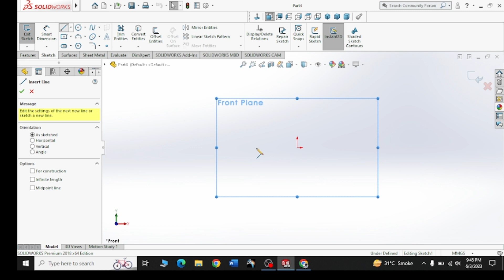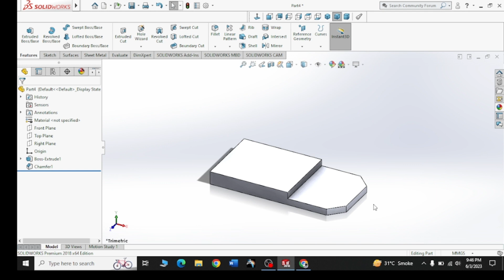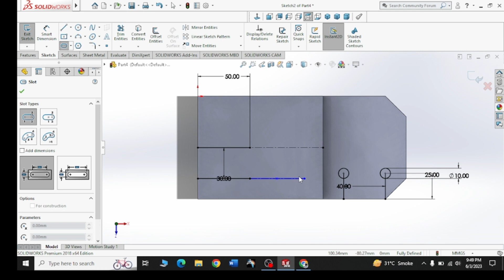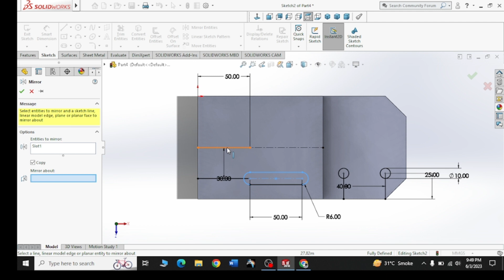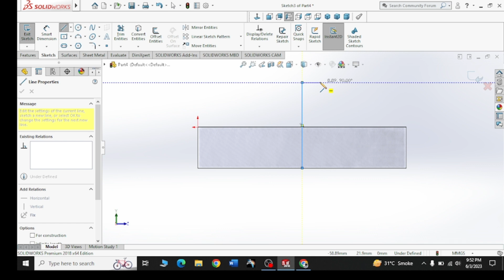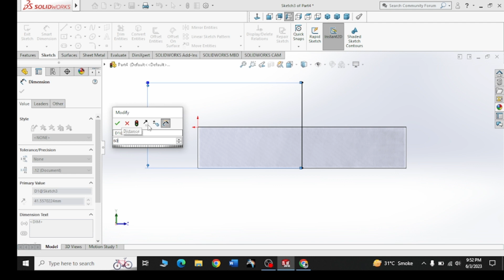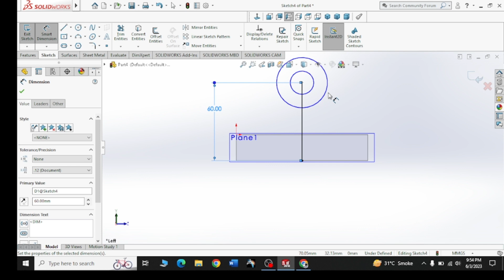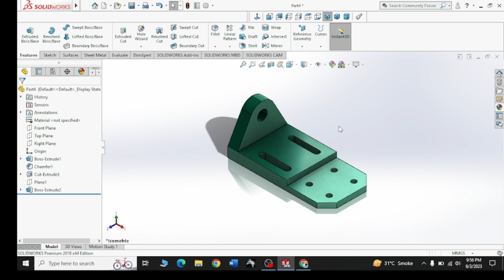SolidWorks Tutorial Exercise 6 | Learn SolidWorks 3D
This tutorial based on practice of 3d drawings in SolidWorks!!

Learning Objectives
- Sketch bar commands
- Feature bar commands
-Learn use of multiple commands of 3D

Mr_CAD